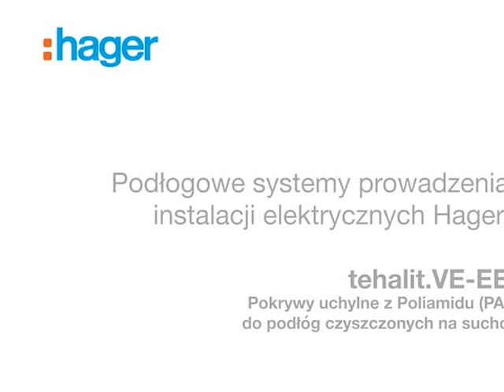tehalit.VE-EE Pokrywy uchylne z Poliamidu 10x45x45